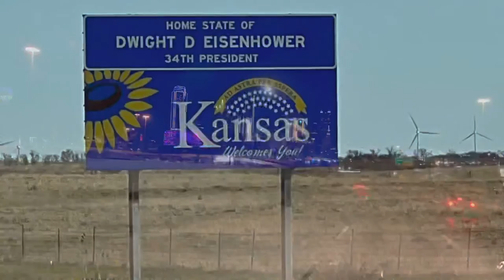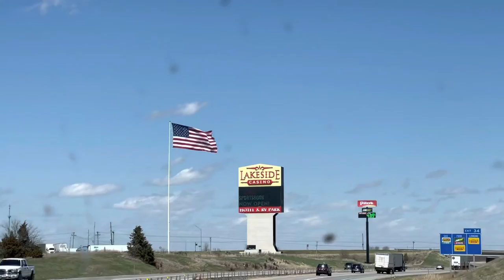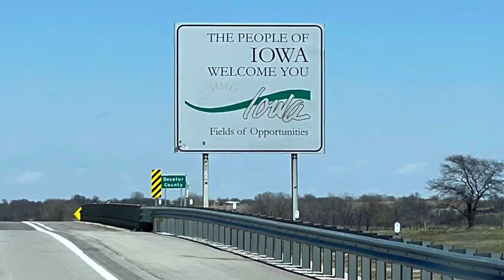Laredo Tx to Marshalltown Ia.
Bad wind, van damage and showing dispatch that if I say I can do it then I can do it.